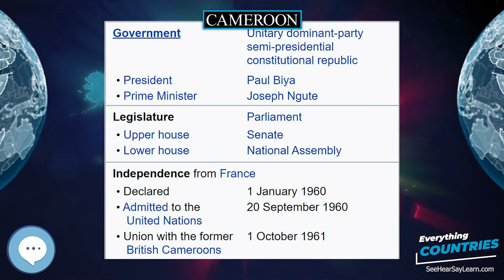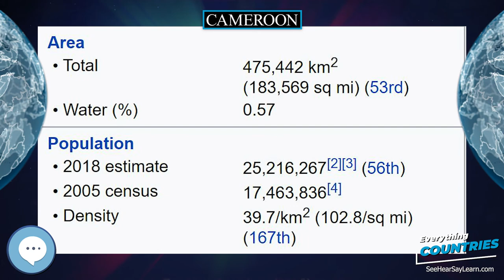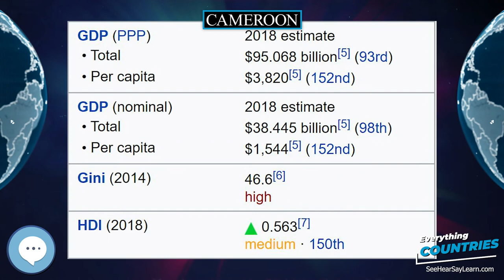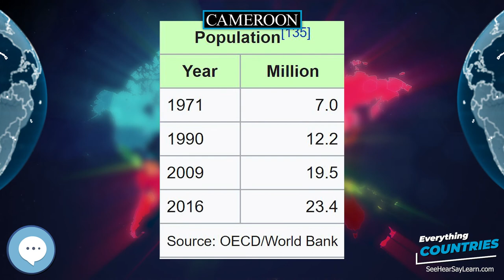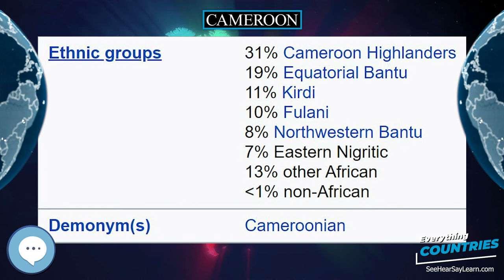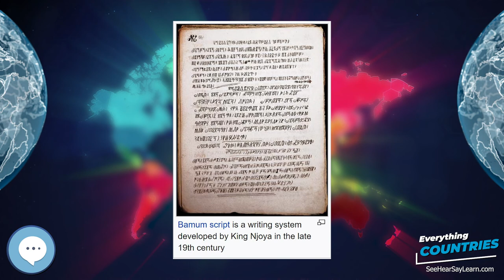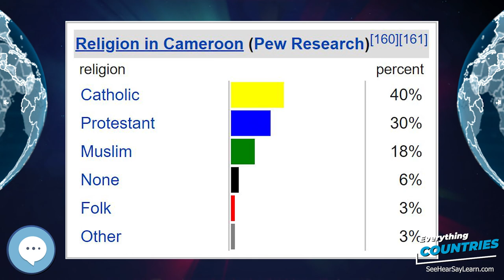Cameroon 🌏✔️ COUNTRIES ✔️🌎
Cameroon (/ˌkæməˈruːn/ (listen); French: Cameroun), officially the Republic of Cameroon (French: République du Cameroun), is a country in Central Africa. It is bordered by Nigeria to the west and north; Chad to the northeast; the Central African Republic to the east; and Equatorial Guinea, Gabon and the Republic of the Congo to the south. Cameroon's coastline lies on the Bight of Biafra, part of the Gulf of Guinea and the Atlantic Ocean. Although Cameroon is not an ECOWAS member state, it is geographically and historically in West Africa with the Southern Cameroons which now form her Northwest and Southwest Regions having a strong West African history. The country is sometimes identified as West African and other times as Central African due to its strategic position at the crossroads between West and Central Africa. Cameroon is home to over 250 native languages spoken by nearly 20 million people.
Inflatable World Globes
Levitating Globe
Antique Globe on a Stand